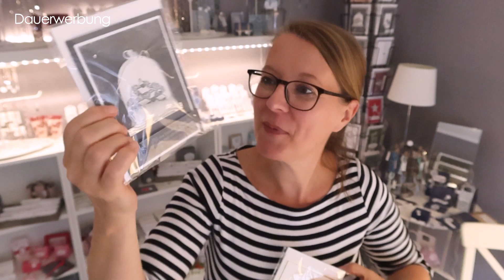04– Roomtour 23.10.21 – schaut mal, was ich so angefertigt habe / Andrea Herrfurth Schmuck & Schönes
Ich bin schon voll im Weihnachtsfieber und habe so richtig Lust, Weihnachtskarten und Co anzufertigen - und weil ich schon einen Teil fertig habe, dachte ich mir, dass ich euch das so mal zeige.

Ihr könnt ja alles, was ich anfertige auch käuflich erwerben. Einen Teil der Schätze findet ihr in meinem Onlineshop Vieles verkaufe ich aber auch so direkt hier in meinem Workshopraum.
 Ja genau – man kann bei mir einen Termin buchen und mich dann besuchen kommen und bei einer Tasse Kaffee oder was auch immer in aller Ruhe alles anschauen und aussuchen und eine feine Zeit bei mir haben.

…na klar kann man viele dieser „Dinge“ auch direkt bei mir selbst in einem Workshop anfertigen 😉.

Ich freue mich über euer Feedback, wie es euch gefallen hat und was ich sonst so anfertigen kann und zeigen soll 😊.

(Alle gezeigten Papier-Arbeiten im Video wurden von mir eigenhändig mit Produkten von ©Stampin’ Up! angefertigt und unterliegen dem Copyright von Stampin’ Up!
Alle anderen gezeigten Arbeiten im Video wurden ebenfalls von mir eigenhändig unter Verwendung von zugekauften Perlen und weiteren Materialien angefertigt und unterliegen dem Copyright von Andrea Herrfurth - Schmuck & Schönes)

Hier kannst du direkt Kontakt mit mir per Email aufnehmen